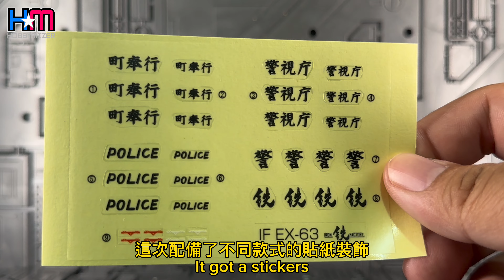鐵工廠武士潛行獸｜Iron Factory IF EX-63 Oniheizou (Samurai Prowl) review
鐵工廠的潛行獸（警車）是需要多付一點愛去接受它的不完美。手槍的設計致使難弄動作以及略完整的車殼堆在背後，只要能接受這兩點，其餘的都是一貫鐵工輸出的水準，盡可能的可動，合乎角色性格的比例及人物設定、載具設定，豐富而不濫數的造型手及武器，良好的品質。

我心目中的潛行獸是豪快的，可能是鐵工對它的基準有所堅持，以致設計上有些不可突破的樽頸，與其他武士系列相比，無疑是略有失色，但不失其鐵工風格韻味。